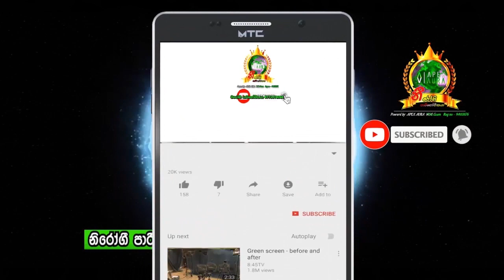මදුරුවකු සමග කාමරේ..|®gk 🇱🇰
මදුරුවකු සමග .